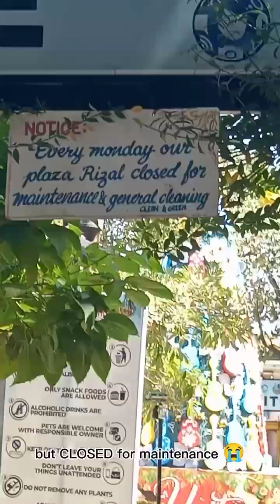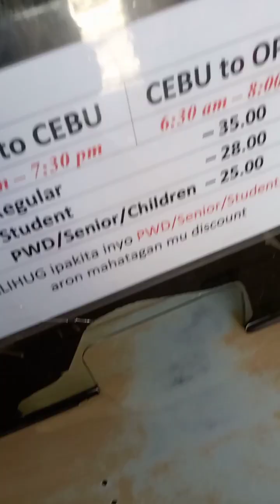Travelogue _Quenn Ann Alson_ Rubelyn Santillan